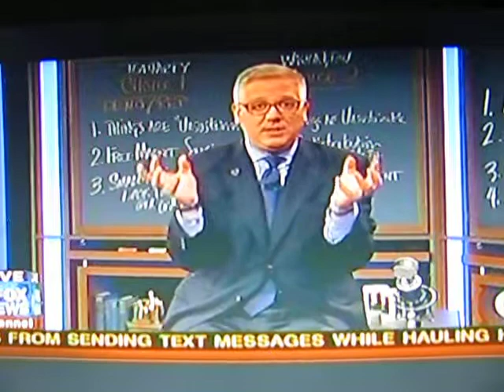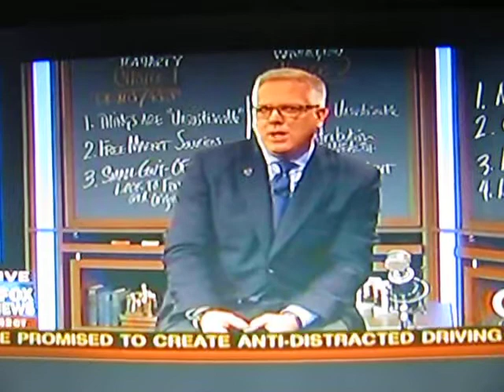Workes of the World Unite. Is your Union for the workers or for Power?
Glenn Beck on Unions